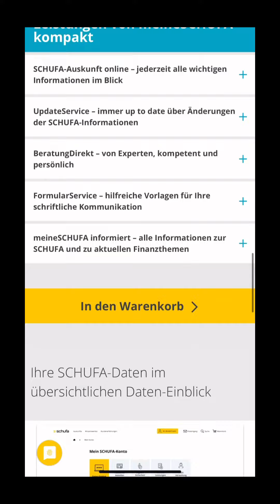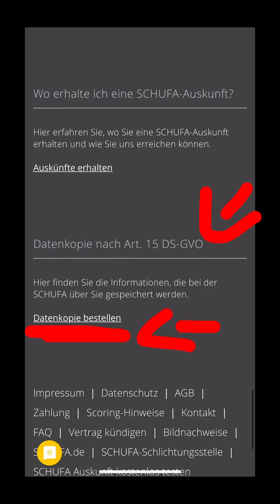Ücretsiz SCHUFA AUSKUNFT nasil alınır